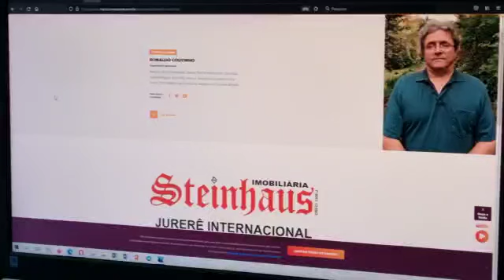Saiba como vai ficar o tempo neste final de semana 23 e 24 de abril 2022.